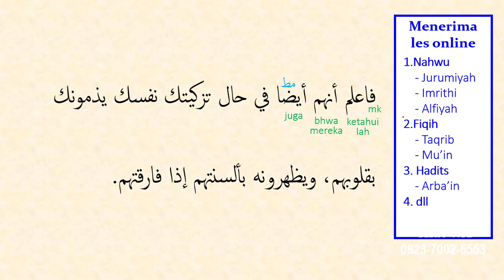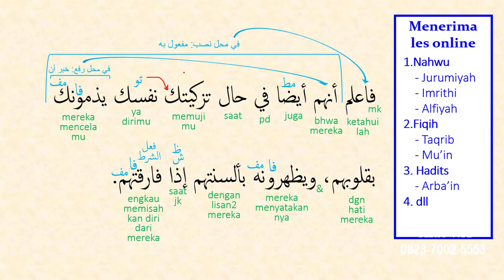Praktek Baca Kitab (Kajian Tasawuf Kitab Bidayatul Hidayah Karya Imam Al-Ghazali) Bagian 2 - part 44